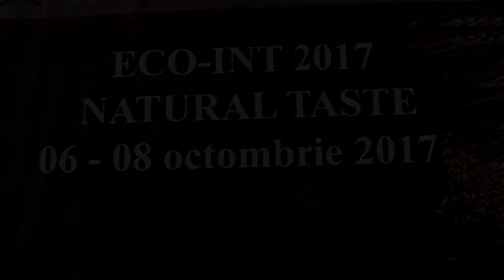LA BACAU Conferinta de presa Ministrul Agriculturii si Dezvoltarii Rurale PETRE DAEA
LA BACĂU Conferință de presă Ministrul Agriculturii și Dezvoltării Rurale PETRE DAEA Filmare Exclusiv TV HD 4K.

Cu stimă,
echipa Exclusiv

Vizionare plăcută !